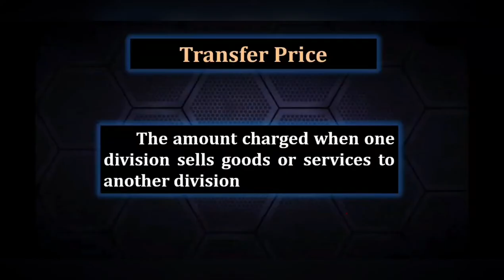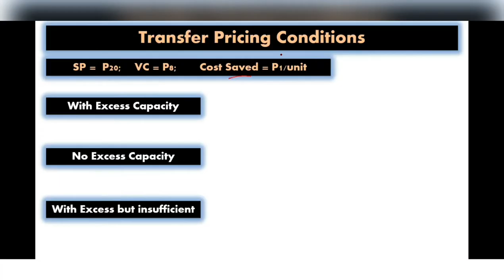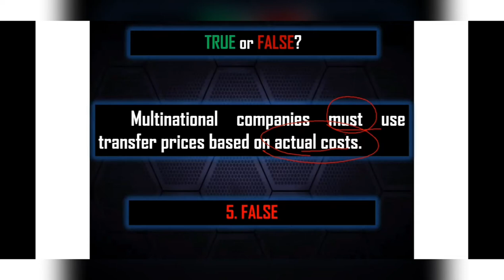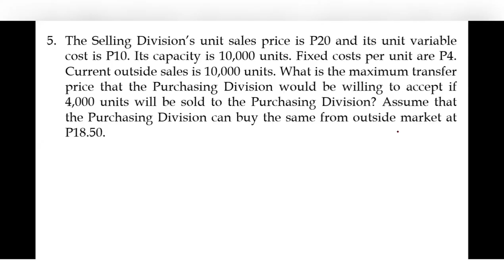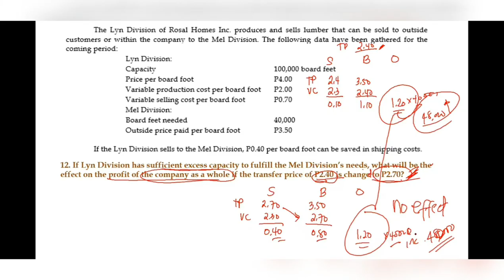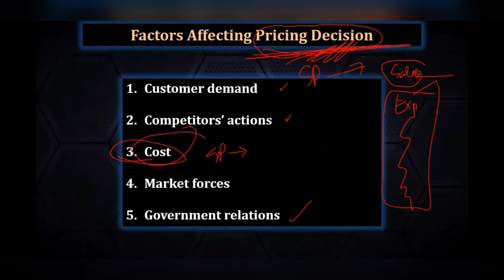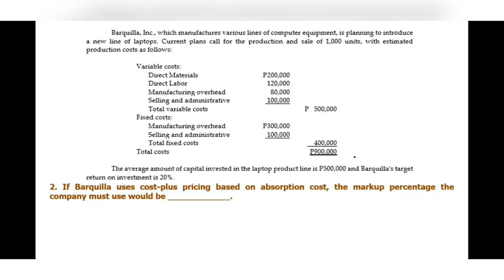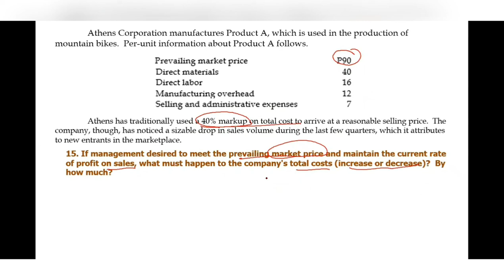Transfer Pricing and Pricing Decision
Transfer Pricing and Pricing Decision (Online Class)